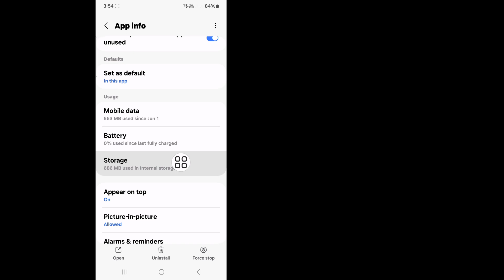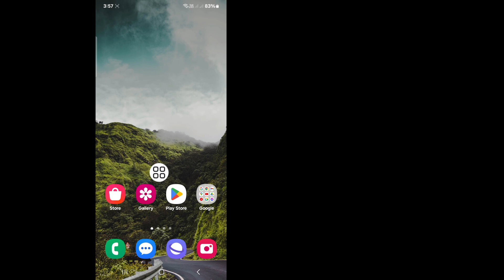How To Fix Biometrics Not Working On Messenger (New Update 2024) | Fingerprint Sensor Not Working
Do You Want To Solve a biometric problem!.If Yes This Video Is For You. In This Video I Will Show You How To Fix Fingerprint Scanner Not Working On Messenger.I Will Show The Easiest Process To Fix Fingerprint Sensor Not Working On Messenger.So Keep Watching The Full Video Without Skipped To Learn How To Fix Biometrics Not Working On Messenger (New Update 2024).

🤷‍♂️ Other Related Queries:

How to solve a biometric problem
Why is my biometrics not working
How do I add biometrics to messenger
How to remove messenger lock
How do I fix my fingerprint problem
Why did biometric authentication fail
What to do if biometric is not matching
How do I enable biometric settings
How do I update my biometric
Why does my fingerprint never work